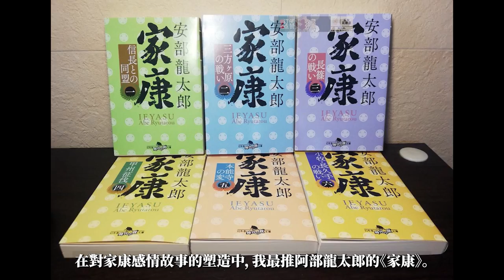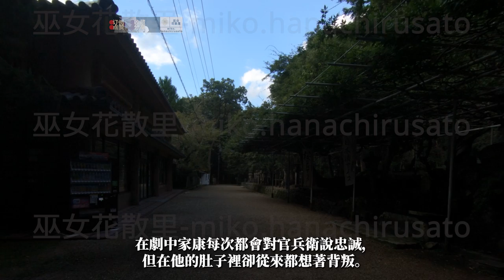歷代大河劇和經典小說中德川家康形像對比 | 神君和矮胖陰險老頭如何變成有人情味的搞笑擔當，日本戰國歷史通說的更新，怎麼辦家康初評，松本潤還有機會【德川家康7】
以演义方式重新讲述日本历史故事。以现代的眼光重新塑造战国 幕末明治 大正昭和所经历过的传奇。
德川家康是日本近代史十分重要而且有廣泛人氣的人物，在許多小說和影視作品中都有描寫。我個人最先接觸的是山岡莊八老師的小說《德川家康》中的刻畫，而後又看到了各種精彩的電視劇和小說中從不同側面描繪的家康公。包括今年的大河劇怎麼辦家康中破天荒的可愛家康形象，歷代創作者們找到了他身上不同的閃光點，今天讓我總結一下各種大製作作品中刻畫的德川家康形象。

0:00 引子
0:37 經典小說中的德川家康
4:21 歷代大河劇中的德川家康